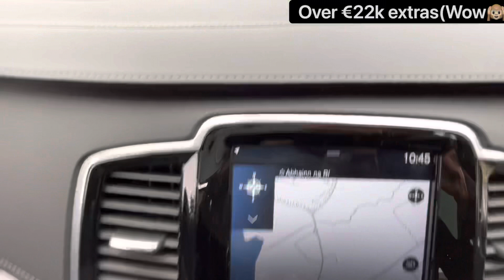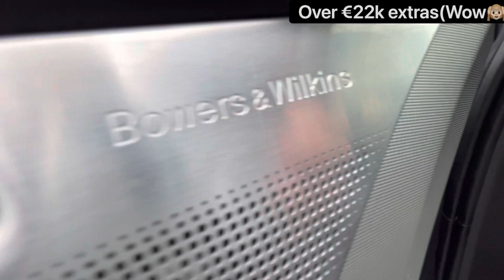VOLVO XC90 2.0 T8 INSCRIPTION (Over 22000€ extras (rare)